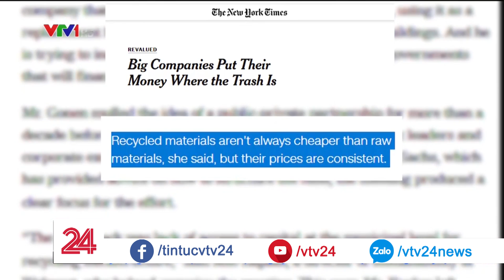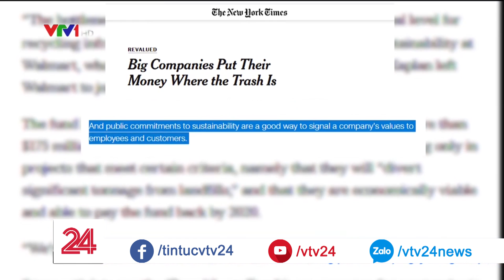Các hãng tiêu dùng lớn tham gia cách mạng tái chế rác thải - Tin Tức VTV24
Ngừng sử dụng ống hút nhựa, chuyển sang sử dụng các loại bao bì bằng giấy hoặc nhựa có thể phân hủy, hay tái chế chai lọ thủy tinh. Đó là những động thái cụ thể mà một số công ty lớn như Cocacola, Starbuck đã cam kết gần đây nhằm góp phần xử lý một trong những vấn đề đau đầu hiện nay, đó là ô nhiễm rác thải. Vậy động lực nào đã thúc đẩy các công ty tham gia cuộc cách mạng tái chế rác thải.